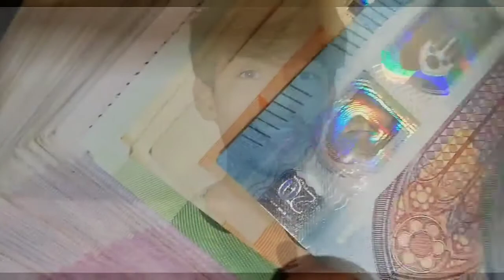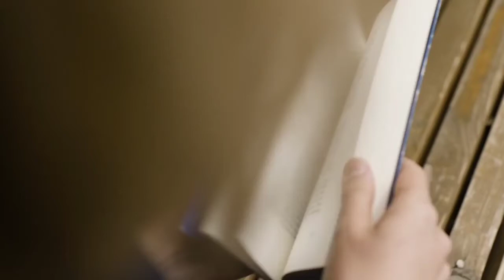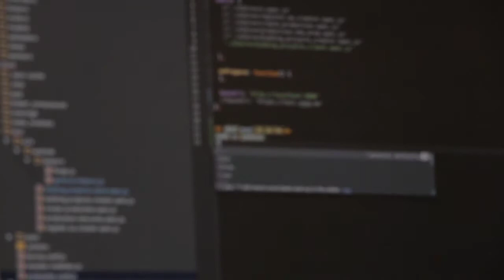How to do Manifestation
Think Like A Monk Full Audiobook by Jay Shetty | Rockstar Roham

CONNNECT WITH ME:🎀

BE ORGANIC, BE THE REAL YOU💪🏻

And support the author by buying book!
this is for those who can afford book to buy and don't have time to read.
Don't start to criticize anyone for uploading books. You have many videos in YouTube, other than spreading hate here. Hope my message is loud and clear to everyone.❤️

Written By: Jay Shetty
Narrated By: Jay Shetty
Publisher: Simon & Schuster Audio
Date: September 2020
Duration: 10 hours 48 minutes
Summary:
Jay Shetty, social media superstar and host of the #1 podcast On Purpose, distills the timeless wisdom he learned as a monk into practical steps anyone can take every day to live a less anxious, more meaningful life.

When you think like a monk, you'll understand:
-How to overcome negativity
-How to stop overthinking
-Why comparison kills love
-How to use your fear
-Why you can't find happiness by looking for it
-How to learn from everyone you meet
-Why you are not your thoughts
-How to find your purpose
-Why kindness is crucial to success

Shetty grew up in a family where you could become one of three things-a doctor, a lawyer, or a failure. His family was convinced he had chosen option three: instead of attending his college graduation ceremony, he headed to India to become a monk, to meditate every day for four to eight hours, and devote his life to helping others. After three years, one of his teachers told him that he would have more impact on the world if he left the monk's path to share his experience and wisdom with others. Heavily in debt, and with no recognizable skills on his résumé, he moved back home in north London with his parents.

Shetty reconnected with old school friends-many working for some of the world's largest corporations-who were experiencing tremendous stress, pressure, and unhappiness, and they invited Shetty to coach them on well-being, purpose, and mindfulness. Since then, Shetty has become one of the world's most popular influencers. In 2017, he was named in the Forbes magazine 30-under-30 for being a game-changer in the world of media. In 2018, he had the #1 video on Facebook with over 360 million views. His social media following totals over 38 million, he has produced over 400 viral videos which have amassed more than 8 billion views, and his podcast, On Purpose, is consistently ranked the world's #1 Health and Wellness podcast.

In this inspiring, empowering book, Shetty draws on his time as a monk to show us how we can clear the roadblocks to our potential and power. Combining ancient wisdom and his own rich experiences in the ashram, Think Like a Monk reveals how to overcome negative thoughts and habits, and access the calm and purpose that lie within all of us. He transforms abstract lessons into advice and exercises we can all apply to reduce stress, improve relationships, and give the gifts we find in ourselves to the world. Shetty proves that everyone can-and should-think like a monk..